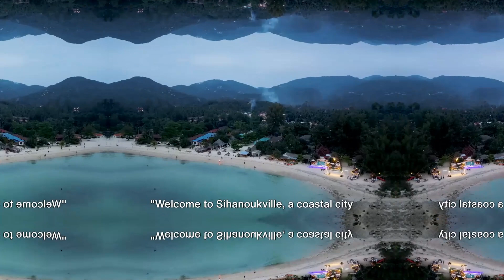Sihanoukville: Gateway to Tropical Paradise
In this video, we're taking you on an exciting journey through the stunning city of Sihanoukville. Join us as we explore the breathtaking beaches, vibrant nightlife, and captivating attractions that make this coastal gem a must-visit destination.

Get ready to be mesmerized by the crystal-clear waters, powdery white sand, and picturesque landscapes of Sihanoukville's renowned beaches. From the bustling Ochheuteal Beach to the serene Sokha Beach, we'll show you the hidden spots and local favorites that will take your breath away.

But Sihanoukville isn't just about its beaches. Prepare to be immersed in the city's pulsating nightlife scene, where you'll discover a plethora of lively bars, clubs, and restaurants that will keep you entertained until the early hours. From savoring delicious seafood delicacies to dancing the night away, Sihanoukville's vibrant energy will leave you wanting more.

Additionally, we'll uncover the city's rich culture and history by visiting its top attractions. Whether it's exploring the iconic Independence Monument or delving into the local markets for unique souvenirs, we'll ensure you get an authentic and enriching experience of Sihanoukville.

Join us on this incredible adventure and let the beauty of Sihanoukville mesmerize you. Get ready to be inspired!